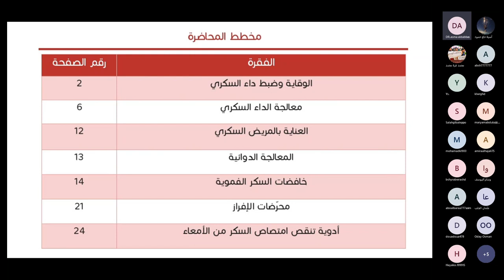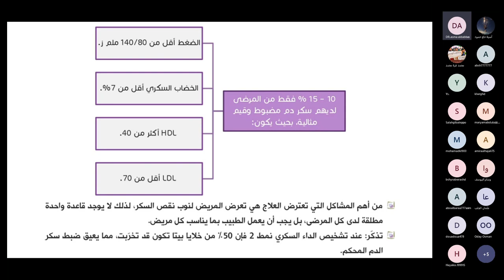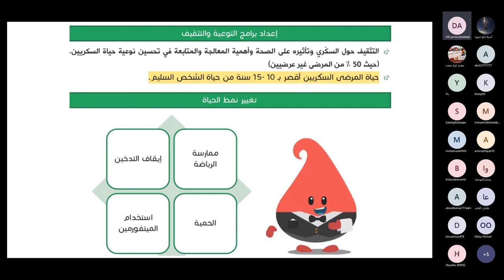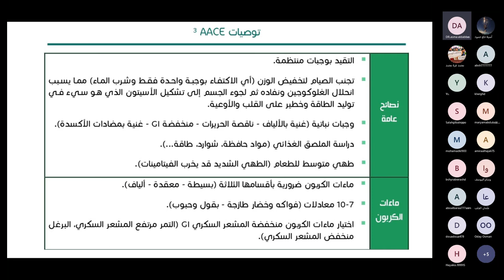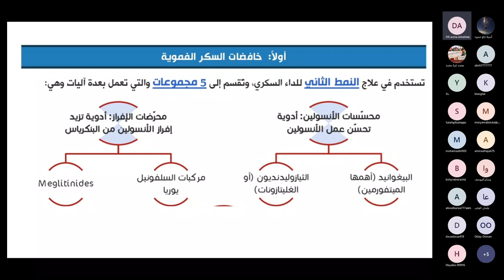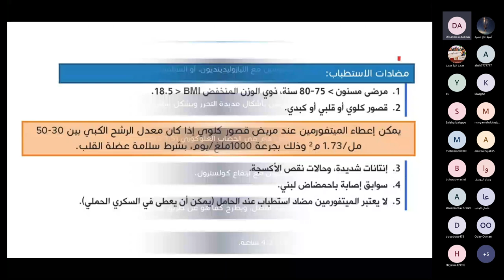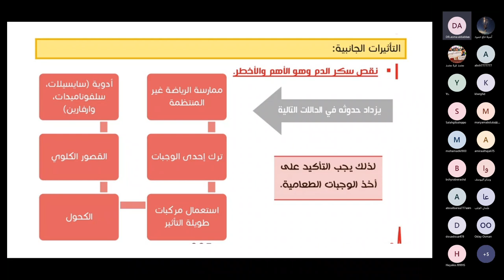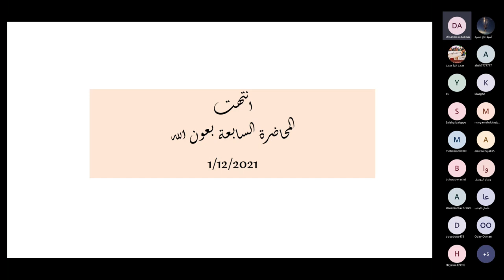الباطنة الغدية ، الداء السكري ، أدوية السكري 1